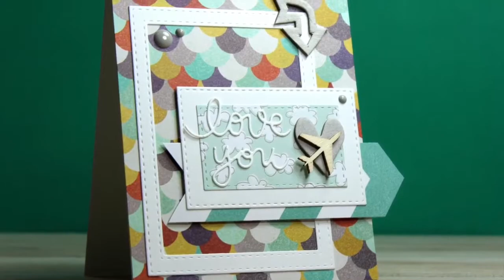Tutorial tarjeta rápida - Amigo invisible creativo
Este año repito la experiencia de participar en el amigo invisible creativo organizado por Guardiana de momentos, en el que nos intercambiamos kits con los que realizar tarjetas cumpliendo unas pocas normas.
Este vídeo muestra el proceso de elaboración de la tarjeta con el kit que envié a una compañera.
¿Quieres ver todo lo que hemos hecho las participantes? Pásate por el post de Guardiana de momentos o por el mío para ver las otras dos tarjetas que he hecho.
¡Y animaos a participar el próximo año!